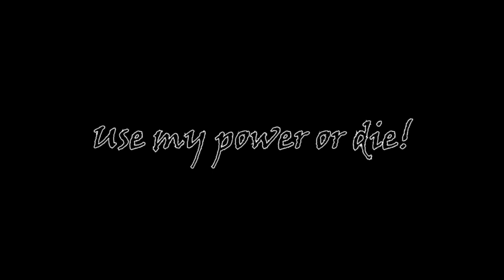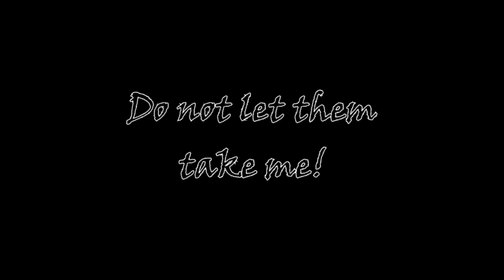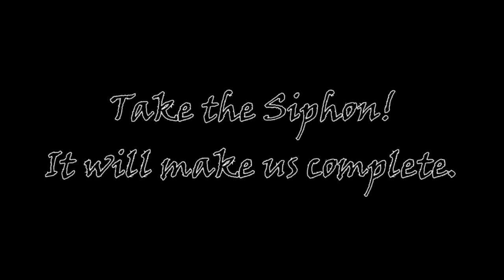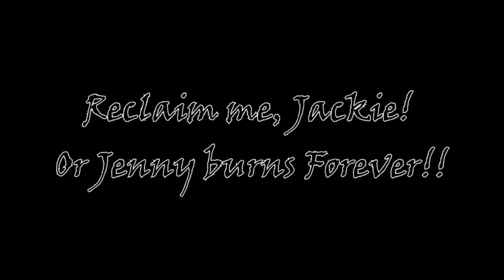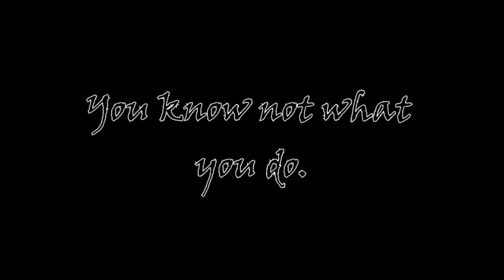Darkness 2 - Darkness Voice Lines